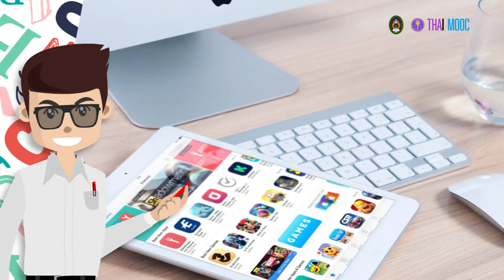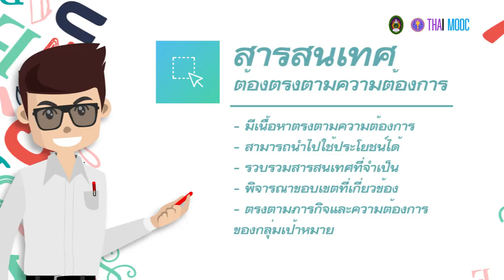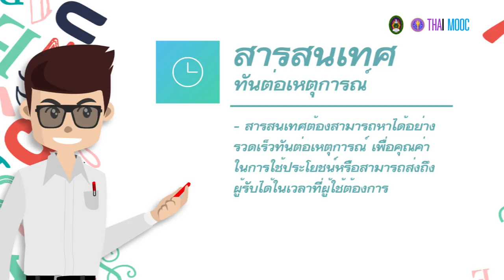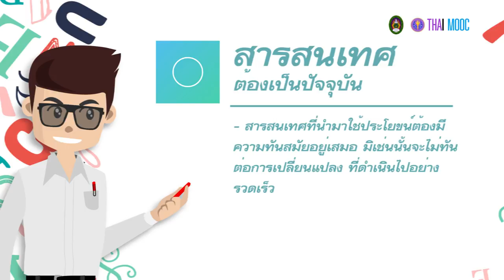1.6 ลักษณะของสารสนเทศที่ดี